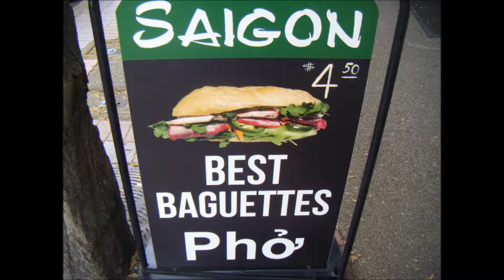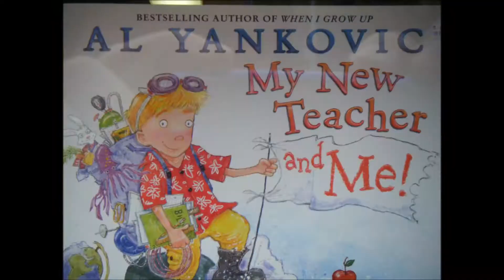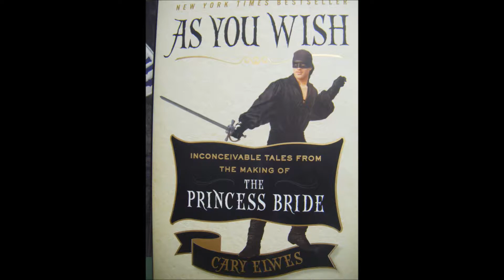Day out - March 20th 2015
Just some random pics from our day out.